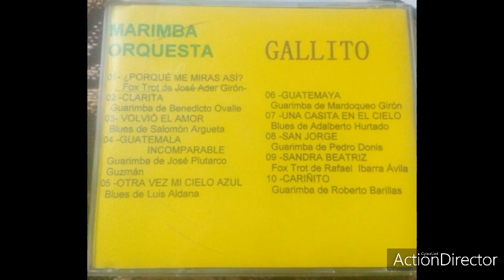San Jorge - Marimba Orquesta Gallito “La Soberana” Álbum: Mi Linda Guatemala